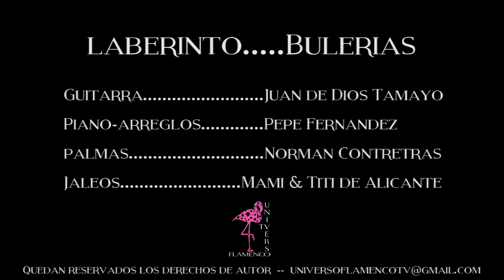BULERÍAS TRANSPORTADAS AL 4 RE BEMOL "LABERINTO"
Hola flamenc@s os dejo este video de unas BULERÍAS de creación propia.Estan TRANSPORTADAS al 4 (re bemol o do#)
Espero que La disfrutéis un flamencoabrazooo¡¡¡

Titulo: LABERINTO - bulerias

*guitarra. Juan de Dios Tamayo
*piano-arreglos. Pepe Fernandez
*palmas. Norman Contreras
*jaleos. Mami & Titi de Alicante